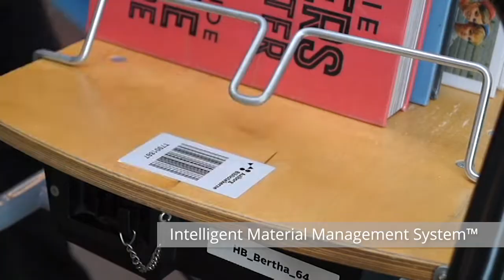Lyngsoe Intelligent Material Management System™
The Lyngsoe Intelligent Material Management System™ (IMMS) for libraries